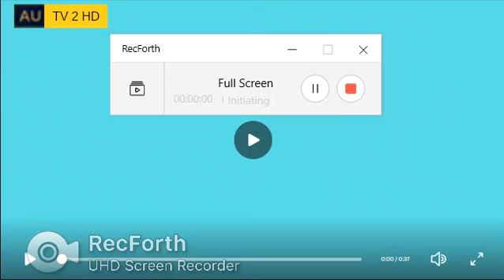AU TV 2 HD ENCRRAMENTO DO AU TV KIDS + SEPERADOR DE CONTIULIADE + AU NOTICIAS 12/05/2022 (SEM AUDIO)